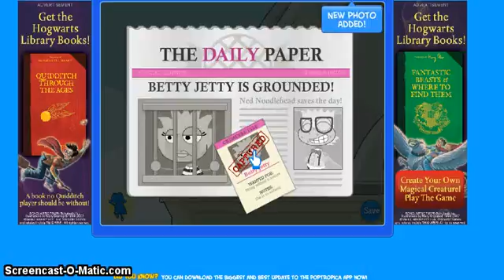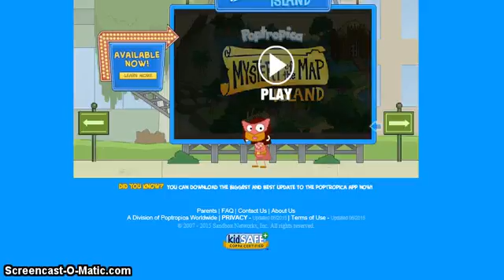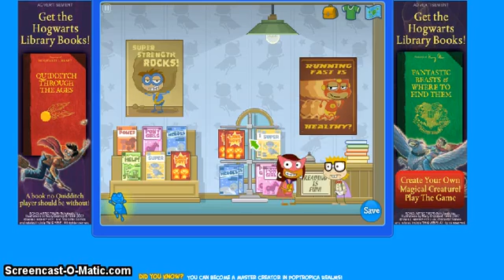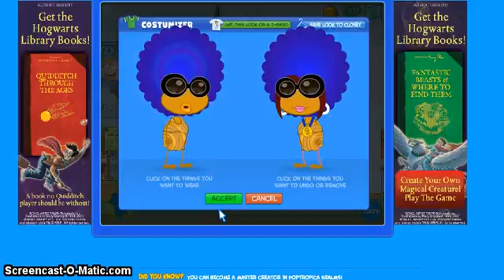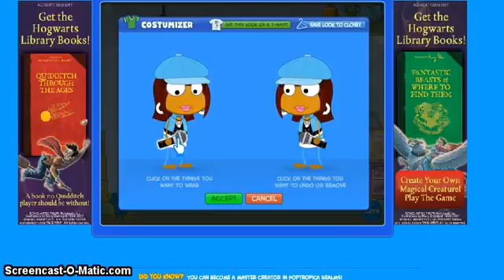Poptropica Super Power Island Walkthrough Part 3